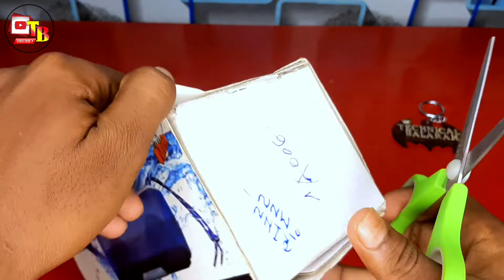Portable A006 Wireless Bluetooth Speaker || Best Speaker In Lowest Price || JBL Bluetooth New Model🔥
.WELCOME MY DISTORTION BOX.

◆ This Videos Explanation

  PORTABLE A006 WIRELESS SPEAKER

THIS BLUTOOTH SPEAKER IS AWESOME IN BUDGET

GOOD SOUND QUALITY AND EXTRA BASS

10 M COVERAGE

5 HOURS BATTERY LIFE

WITH FM INCLUDING

AND A GOOD LOOKING BODY IN LOWEST PRICE

WANT TO BUY THIS SPEAKER

This Link Amazon 👇

        🔴 Video  Apko Kaise Lagi Comment Par Batao Or Ager Mere Baareme Kuchvi Janna Hai To Comment Par Batao Mhai Reply Dedunga || Apka Feedback Mere Liye Bhoat Jaruri Hai || Thank-you You For Seen Video

◆ My  Interest®
                              ⭕ I have been Making Videos on YouTube For 3 Year's . My many Year's Of Experience . Not Saying More Much About me.
If You are , I am . If You Are Not, I am Not.

.◆ My Best 10 Video With link.

                     ❣️👇🏻My Equipment👇❣️

⭕.  Ring Light

⭕.  Tuch Pen

⭕. Tripod

⭕. Gimbal

⭕. Tripod Mount

Your Enquiry Solved ↷
best bluetooth speaker under 1000 in Hindi
best bluetooth speaker under 1000 on amazon
best bluetooth speaker under 1000 in 2021